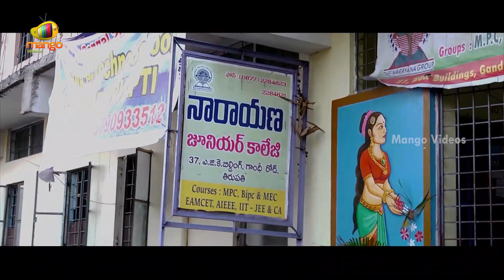Etu Chusina Nuvve Latest Telugu Movie HD | Sai Krish | Swasika | Thagubothu Ramesh | Part 6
Etu Chusina Nuvve Latest Telugu Movie HD, Part 6 on Mango Videos. EtuChusinaNuvve Telugu Movie ft. Sai Krish, Swasika, Thagubothu Ramesh and Suman Shetty. Directed by Gopesh Vibhu, Music Composed by Vishwath Ghantasala and Produced by M. Vijayavardhana Rao.

Happy Watching!